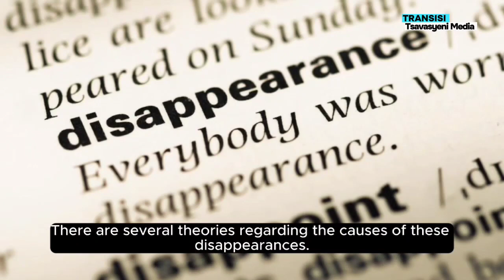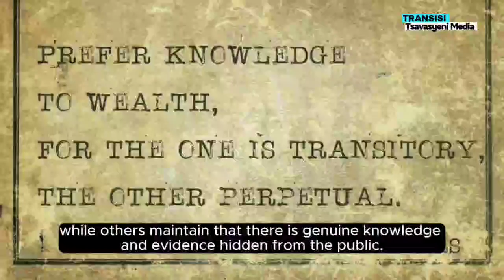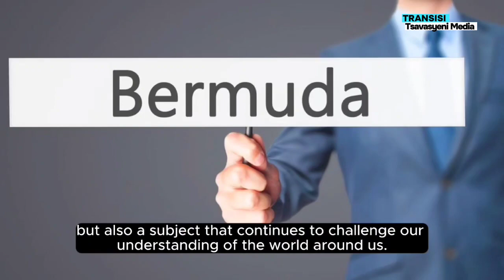Bermuda Triangle The most mysterious and frightening place to date.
The Bermuda Triangle is the most mysterious place. Many events that are beyond reason to date include the disappearance of planes and ships when passing through these waters.